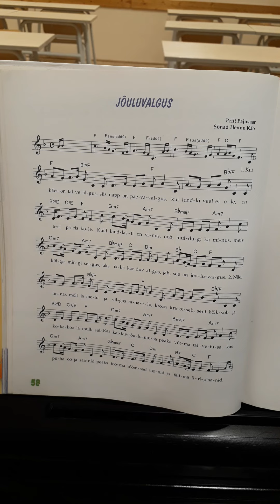Jõuluvalgus lk 58